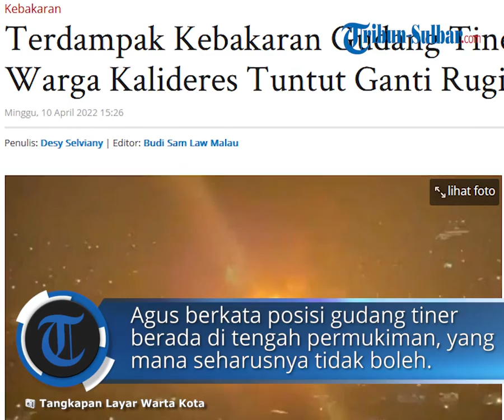Ikut Terdampak Kebakaran Gudang Tiner di Kalideres, Warga Minta Ganti Rugi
TRIBUN-SULBAR.COM, JAKARTA -- Beberapa rumah warga ikut terdampak dalam peristiwa kebakaran gudang tiner di Semanan, Kalideres, Jakarta Barat, Sabtu (9/4/2022) malam.

Satu rumah yang terdampak merupakan kontrakan milik Agus (40).

Agus menjelaskan bahwa tempat tinggal dan harta bendanya ludes terbakar api pada Sabtu (9/4/2022) malam.

Peristiwa kebakaran kata Agus sangat cepat yakni pukul 20.30 WIB.

Awalnya, Agus tidak sadar bahwa gudang di dekat rumahnya terbakar.

Namun, ia melihat sejumlah mobil pemadaman melintas di tengah pemukiman padat itu.

"Saat saya lagi tiduran ada glambir datang, saya kira ambulan ternyata blambir, ya sudah saking paniknya buru-buru melarikan diri, enggak bisa selamatkan apapun," ujar Agus Minggu (10/4/2022).

Rumah Agus sendiri berada di pojok belakang gang. Ia mengontrak bersama keluarganya.

Untungnya, ia dan keluarganya berhasil melarikan diri sehingga tidak ada yang tewas ataupun terluka.

Kata Agus, posisi gudang tiner yang terbakar berada persis di tengah-tengah pemukiman.

Seharusnya, gudang bahan kimia berbahaya itu tidak boleh berada di tengah pemukiman warga.

Agus mengaku mau meminta ganti rugi kepada pemilik gudang.

Selain rumah Agus, sejumlah rumah warga lainnya juga terdampak kebakaran.

"Saya paling mau minta ganti rugi sama si penyebab ke kebakaran," kata Agus.

Sementara itu ketua RT002 RW008 Abdul Hakim mengatakan Ketua RT hanya tahu pabrik tersebut merupakan pabrik bahan kimia.

Abdul mengaku tidak tahu yang terbakar adalah gedung tiner.

Saat terbakar, pabrik itu disebut tengah aktif berproduksi.

Informasinya pabrik tersebut ilegal berada di pemukiman warga.

"Iya infonya ilegal, saya kurang tau karena saya baru. Rencana ada pihak Kelurahan akan mediasi. Jadi warga sama pihak perusahaan ketemu," jelas Abdul dikonfirmasi.

Akibat kebakaran itu kata Abdul, dua warganya alami luka bocor di kepala.

Gudang tiner itu sudah beroperasi selama dua tahun. Gudang terletak persis di perbatasan Kota Tangerang dan Jakarta Barat.

Sebelumnya kebakaran hebat terjadi di tengah kawasan pemukiman padat penduduk di Semanan, Kalideres, Jakarta Barat, Sabtu (9/4/2022) malam.

Kebakaran tersebut melanda sebuah pabrik tinner yang berada di Jalan Sikas Hijau, RT 02/ RW 08, Semanan, Kalideres, Jakarta Barat.

Kepala Dinas Penanggulangan Kebakaran dan Penyelamatan (Gulkarmat) DKI Jakarta, Satriadi Gunawan mengatakan, sebanyak 150 personil dan 21 unit mobil pemadam kebakaran DKI Jakarta dikerahkan untuk memadamkan api tersebut. (Des)

Artikel ini telah tayang di WartaKotalive.com dengan judul Terdampak Kebakaran Gudang Tiner, Warga Kalideres Tuntut Ganti Rugi,
Penulis: Desy Selviany | Editor: Budi Sam Law Malau